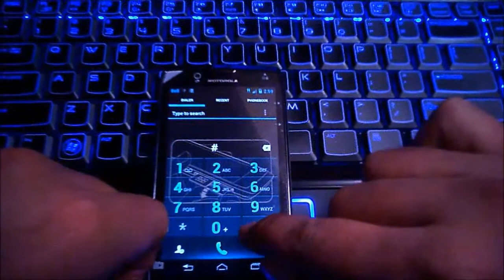Motorola Razr V XT885 Unlocking instructions